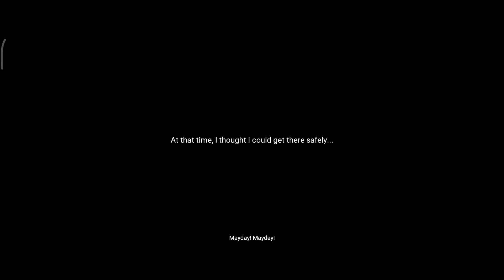LifeAfter Gameplay Video || #1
Welcome to LifeAfter, a thrilling survival game where you must navigate the dangers of a post-apocalyptic world. In this video, I'll be sharing my gameplay experience, showcasing strategies for gathering resources, building shelter, and taking down enemies.

Whether you're a seasoned survivor or just starting out, this video is packed with valuable tips and tricks to help you stay alive. From crafting essential items to exploring abandoned buildings, I'll cover it all.

So, join me on this epic adventure and let's survive together!